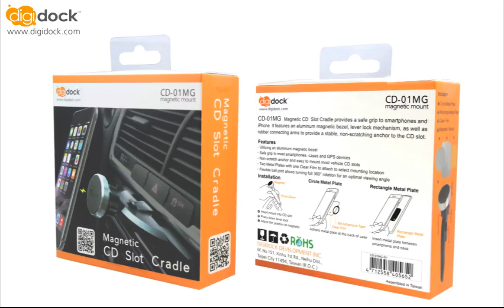digidock Magnetic CD Slot Cradle CD-01MG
CD-01MG
CD Slot Magnetic Cradle

Smartphone magnetic CD slot mount

CD-01MG magnetic CD slot cradle provides a safe grip to smartphones and iPhone. It features an aluminum magnetic bezel, lever lock mechanism, as well as rubber connecting arms to provide a stable, non-scratching anchor to the CD slot.

Features

. Utilizing an aluminum magnetic bezel.

. Safe grip to most smartphones, cases and GPS devices.

. Non-scratch anchor and easy to mount most vehicle CD slots.

. Two metal plates with one clear film to attach to select mounting location.

. Flexible ball joint allows turning full 360° rotation for an optimal viewing angle.